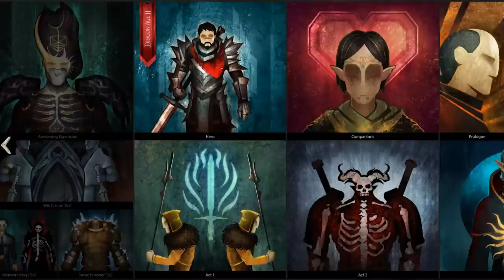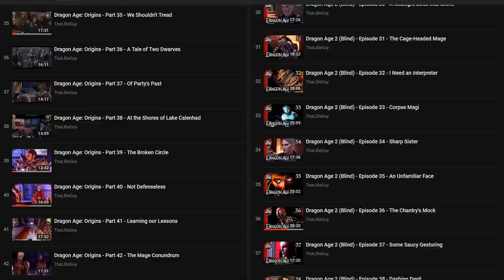THE STORY SO FAR | Dragon Age: Inquisition - 00 (Recap)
Before we begin on the final and largest game of the Dragon Age series, let's have a look at what we have seen so far

Yeah I know I could've just commentated over Dragon Age Keep but I tried that and it was long and boring - so I made this instead, just for funsies.

Tavern Brawl - Dragon Age Origins Soundtrack

Dragon Age Inquisition Theme